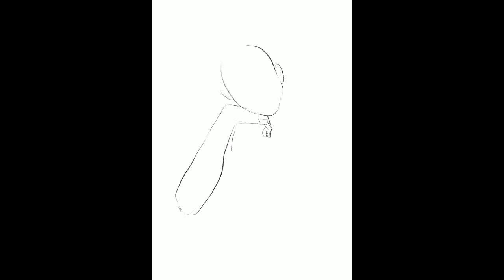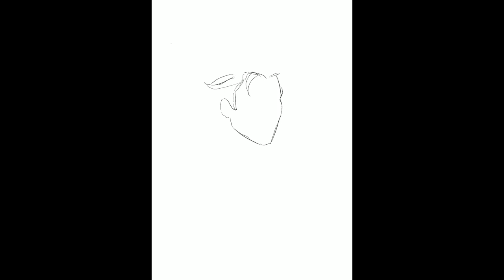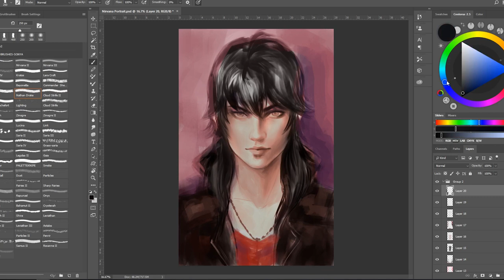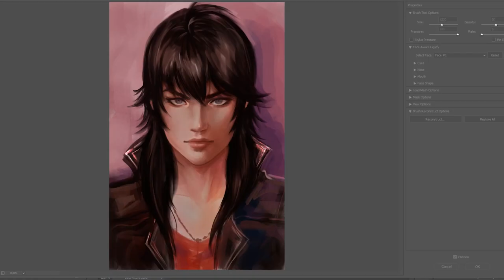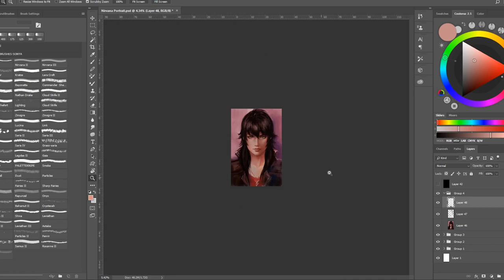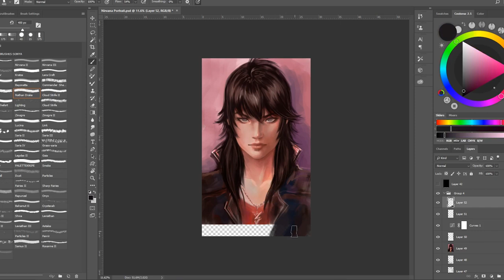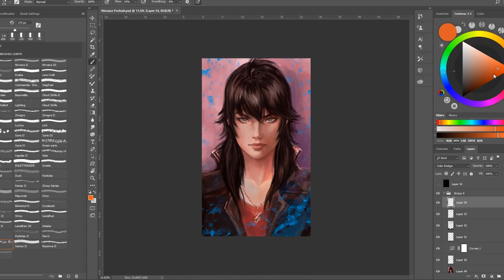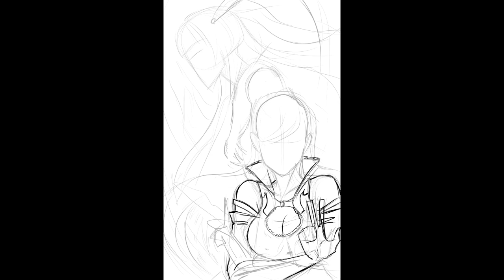¿Cómo comenzar en el mundo del FREELANCE? Feat. Karulox - Podcast Cyan Orange - Ep. 3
¡Hola gente!

Esta vez queríamos hablarles de un tema que hemos estado aprendido durante estos últimos años y transmitirles datos y tips que pueden ayudar a todos aquellos que quieren ser freelancer en Latinoamérica.
Hoy con nuestro querido invitado Karulox Art.
¿Es posible vivir del freelance? ¿Cómo hago para ello? ¿Qué es lo más importante para lograrlo? ¿En qué plataformas se mueven más las comisiones? ¿Qué es una comisión? Esto y más respuestas en nuestro podcast de hoy